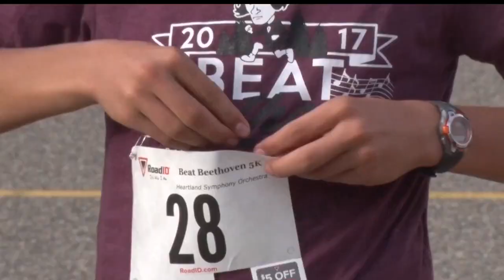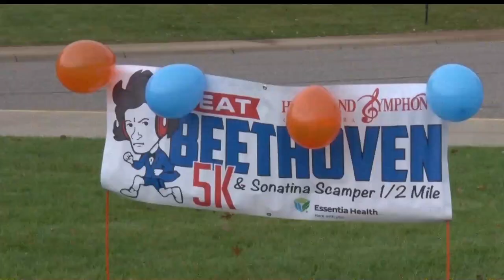Community Spotlight: Heartland Symphony Wants Runners To Beat Beethoven